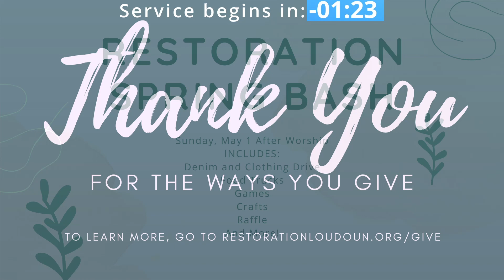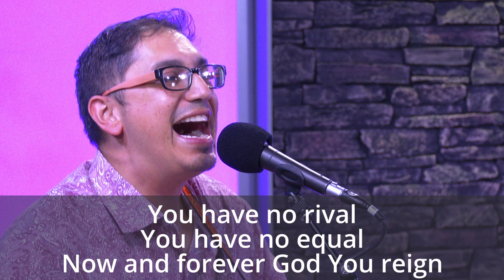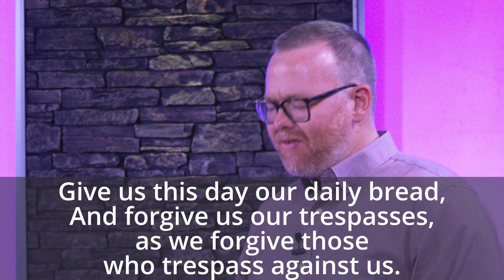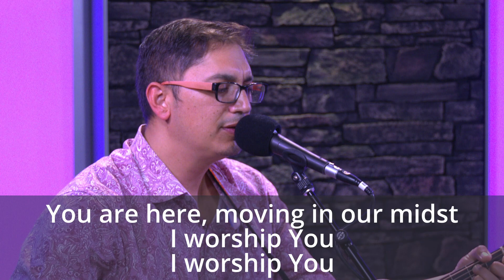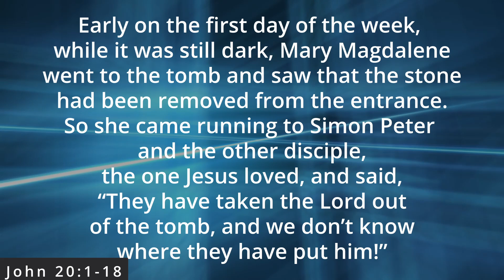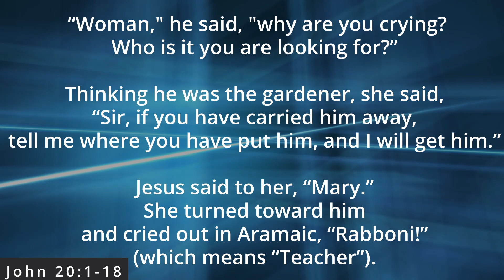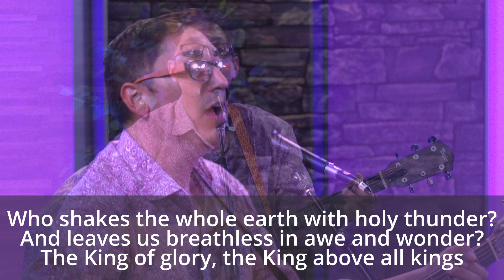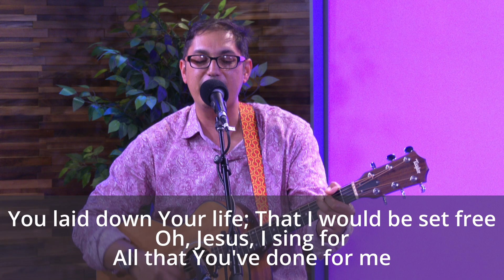Easter Sunday - Restoration Online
To support our ministry and help us continue to reach people

Restoration Church: Loudoun is a campus of Floris United Methodist Church. We are a faith community in the Dulles South area focused on transforming lives and building community. We strive to be a church that is centered on Jesus Christ, who taught us to love God with all our hearts and minds and to love our neighbor as we love ourselves.

The mission of Restoration Church: Loudoun is to make disciples of Jesus Christ for the transformation of the world and our vision is to be a vital Christ-centered church that welcomes all people.